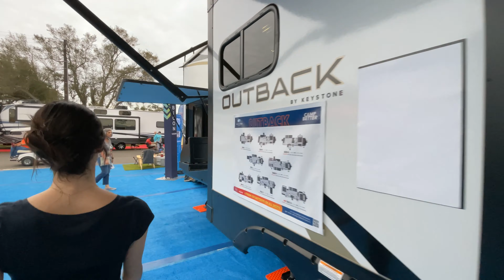Keystone RV-Outback-335CG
Keystone RV-Outback-335CG-J01TA